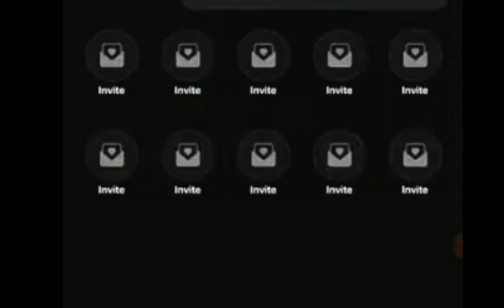FAVORITE moments from 2022!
all these videos are from my friend and ME

I had so much fun at summer and fall but right now it's snowing... and my friend is away and MY DOG DIED!! but I'm still ok